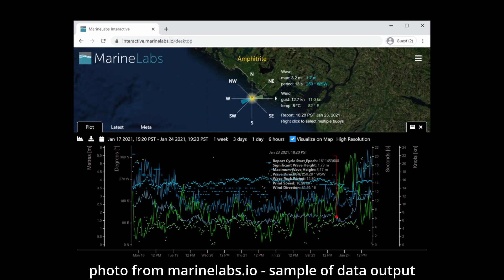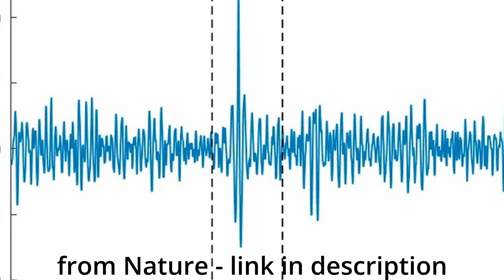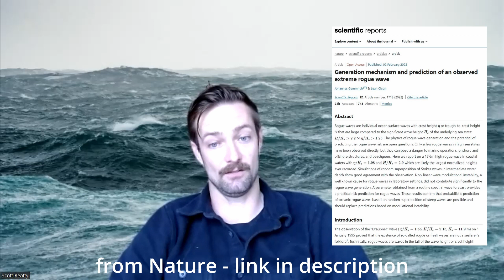The Most Extreme Rogue Wave Ever Detected Where? When? What? Interview: Scott Beatty - Marine Labs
In November of 2020 a historically large rogue wave was detected off the coast of Vancouver Island, about 10 kilometers from Ucluelet. It was the most extreme rogue wave ever detected.

You might have seen a joke about it on Saturday Night Live or read one of the many articles it spawned. I realized that most people, myself included didn't really understand what a rogue wave was so I thought I'd find someone who did

Last week I talked with Scott Beatty of Marine Labs, the company behind the equipment that detected the wave.

We talked about what a rogue wave really is, how significant this one was and how the study of these sorts of waves and other data from the ocean can benefit us in the future.

Scott opens with a short explanation of what Marine Labs is and how they ended up detecting the rogue wave